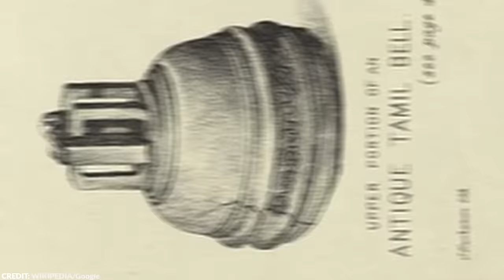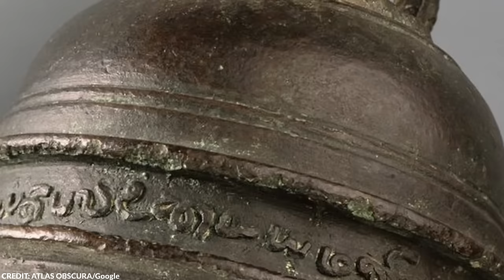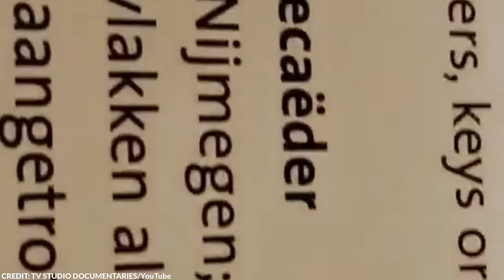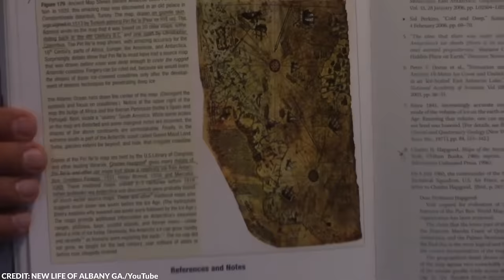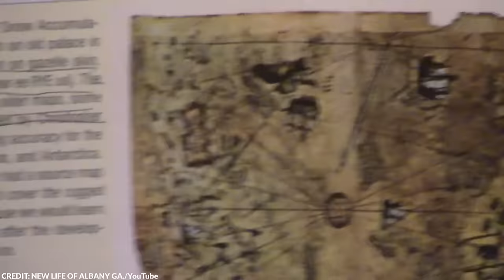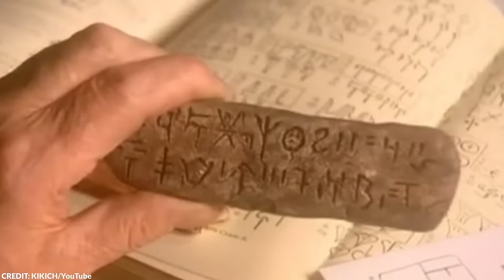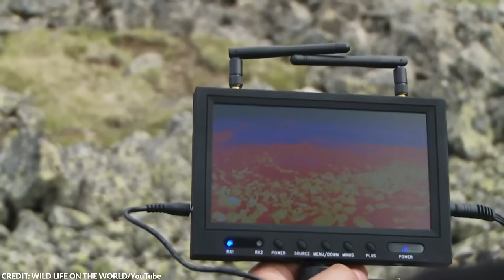20 Most Amazing Finds Archaeologists Still Can’t Explain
Archeologists are usually great at drawing data from artifacts they unearth. But sometimes, even experts get stumped.

From the Abydos Helicopter to the missing tomb of Genghis Khan, here are 20 most amazing finds archaeologists still can’t explain!

~ Top Generality